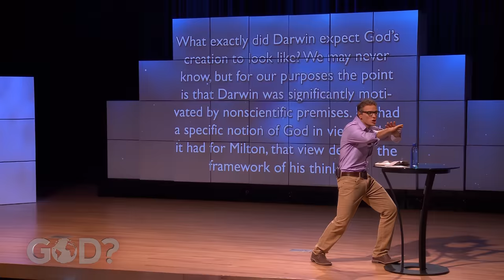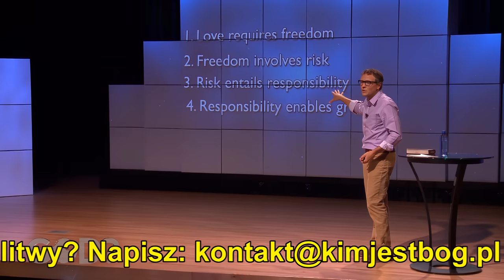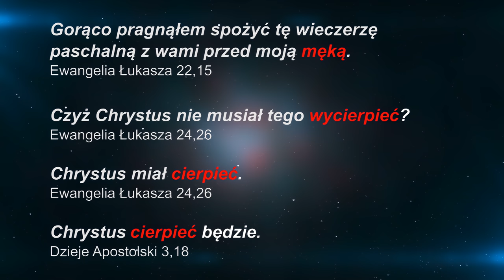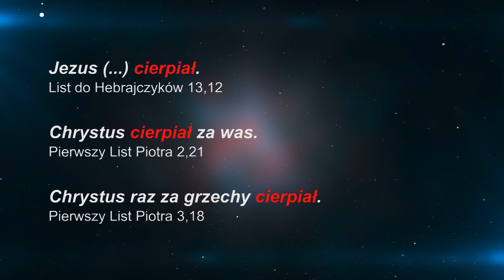DLACZEGO CIERPIĄ DZIECI? | Bóg? Czy on istnieje? #5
Wszyscy stykamy się z cierpieniem i bólem. A przecież nie chcemy tego. Jak zatem wyjaśnić sens cierpienia? Skąd się ono wzięło? Dlaczego dobry Bóg na to zezwala? A może zgubił naszą wizytówkę i po prostu o nas zapomniał? Jak sobie radzić w zetknięciu z takimi problemami?

Podróżuj z Davidem Asscherickiem, który odkrywa niektóre tajemnice dotyczące Boga i odpowiada na bardzo trudne pytania egzystencjalne.